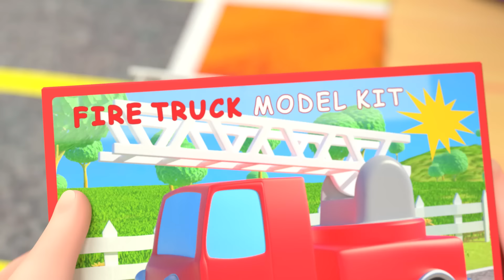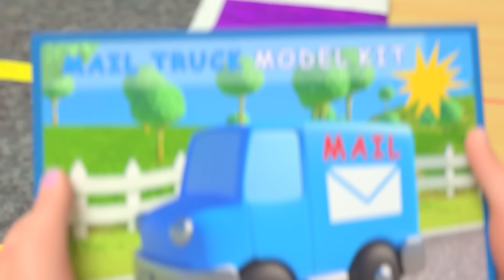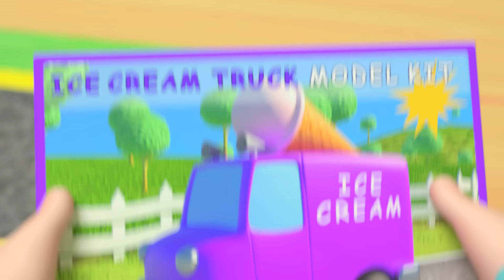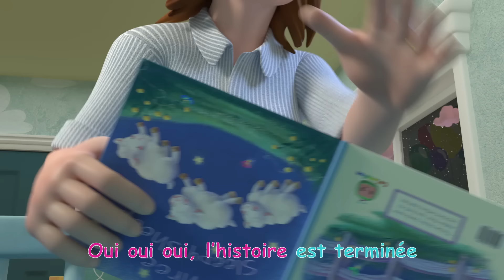Le premier jour d’ecole | CoComelon en Français | Chansons pour bébés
Retournons à l'école pour la première fois avec JJ !

00:00 Le premier jour d’ecole
02:57 Comme je t'aime
05:26 C’est bon de dire merci
08:30 Construisons des voitures miniatures
12:46 Les assouplissements du matin
15:09 Je veux aussi des légumes
18:55 Je veux aussi faire dodo
22:41 Un petit nid douillet
26:16 C’est bon de rigoler
28:23 Bébé malade